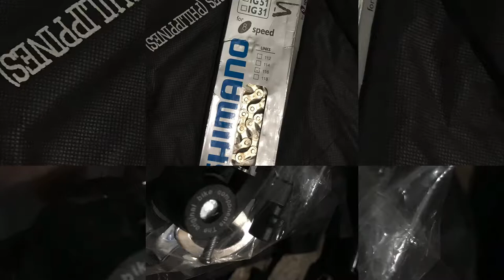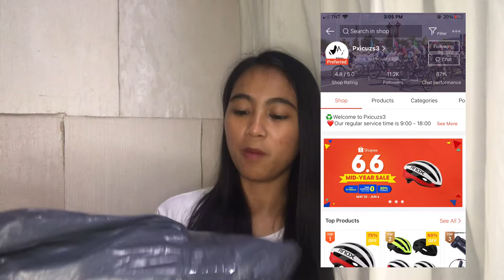VLOG #24 – MTB MAKING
I dreamed to have my own bike and now my dream became real this time. It’s quite different when you knew that you’ve achieved something that you’ve been working for so long. I don’t want to brag about how much it cost, but I would like to emphasize that if you dreamed and worked for your goal, you’ll surely achieve with determination and being hardworking.

These are the shops where I bought my bike parts:

3. Naga Edsam Trading

These are some of the shopee stores where I ordered good quality bike stuffs: